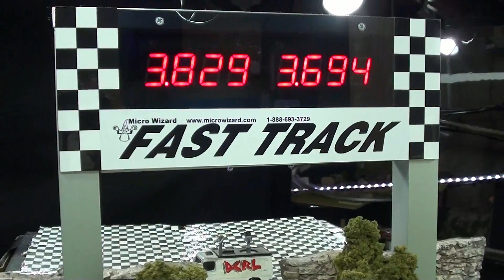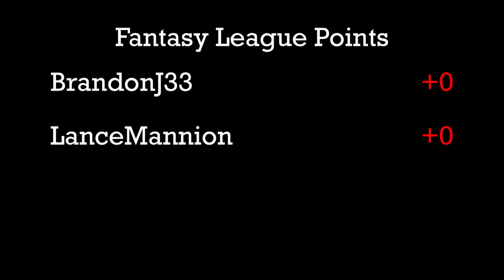El Rey Special vs. Sol-Aire (white) - 2017 GT Championship - Group 1 - Race 6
Event:  Ghost Track Championship (Group1)
Round:  2   Race:  6
Cars:  El Rey Special vs. Sol-Aire CX4 (white)
Teams:  Full Tilt vs. Flying Circus